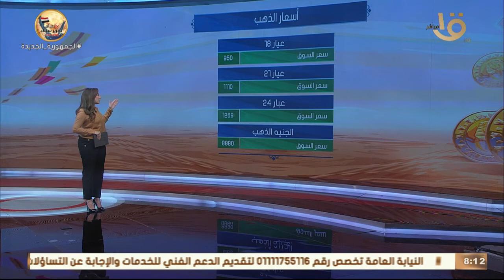صباح الخير يا مصر | تعرف على أسعار الذهب والعملات.. وجولة حول الطقس والحالة المرورية